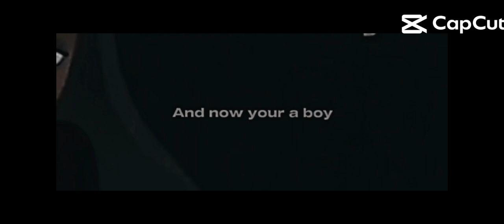walking like a boy 👦 🤣🤣